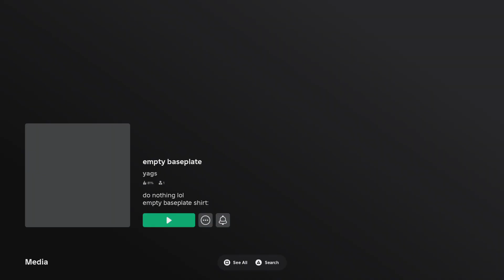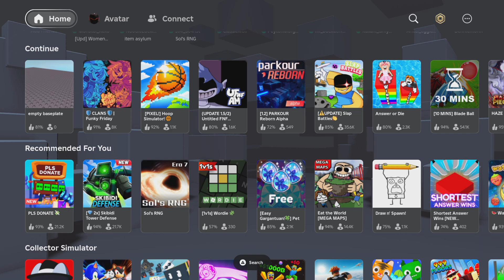Roblox The Simulation ep. 10 Season 2 FINALE The glitch